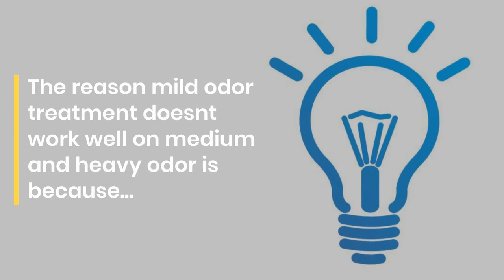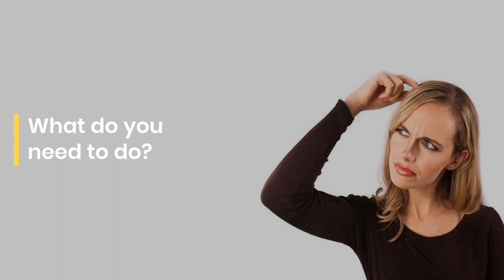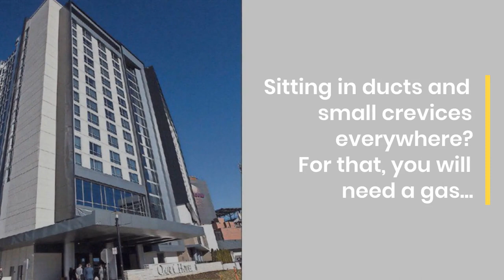How to Remove Pet Urine Odors Professionally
Effective Odor Removal
Removing odor, especially odor from pet urine can be demanding. But, if you are serious about removing the odor, you need to break down the odors into three different categories.
Pet Odor Removal Carpet, how to remove pet urine odor from carpet pad, Pet Odor Removal Carpet cleaning

Mild, Medium and Severe.
If you’ve had trouble effectively removing pet urine odor effectively in the past, chances are that you may be using methods and chemicals made for light odor on odor that needs medium or severe odor removal.

Mild odor treatment means odor that is likely on the surface of the carpet. Above the primary and secondary backing.

Enzyme (beneficial bacteria) treatments like Stinky Winky and other similar brands that use active bacteria to digest the odor work well. Say the urine was in a few spots created by a Chihuahua, you can apply the enzyme based treatment to the spots giving them a burst of enzymes that digests the odor-causing bacteria, thus removing the smell.

For this method to work well on medium to heavy odor jobs, you would have to keep the surface wet for days – usually more than three days. Thus making this method not feasible. Medium odor is a lot more difficult and plain enzymes that work under light restoration treatment don’t work well. The odor has permeated through the primary and secondary backing. A burst of bacteria is just not enough. The bacteria will work a little and then dry up. So, what you need to do is lift the carpet from the tack strip and inspect the cushion. If the urine is merely on the surface of the carpet backing, you can treat that like a medium odor problem. To treat this well, you need to replace the cushion and install new cushion. Clean both sides of the rug first, then soak it with OSR ( Odor and Stain Remover). Let it sit for about 25 minutes and then dry vacuum using a tool that concentrates your suction (like an upholstery tool). This will not only remove the odor, but also the stain. See Medium Odor Removal Video Below:

What makes OSR different is that not only does it contain bacteria, but it also contains oxygen. The oxygen helps the bacteria mass produce thus doing the work in a few minutes that would otherwise have taken several days.

Educating yourself about bacteria in your OSR is also important. If the directions say mix with hot water, then you know that the enzymes are synthetic. Synthetic enzymes don’t work as well as natural.

Severe odor removal is more of a restoration job than it is a cleaning job. We treat it like the medium odor, except as explained below.
After removing the padding we sand the sub floor. Apply a sealer like Odor Barrier to seal the odor. Clean the carpet if it has not de-laminated already. If it has de-laminated, or shows severe damage, then it should be replaced. Replace the tack-less strips and baseboards if they were effected as well. What about all the molecules of odor that have spread throughout the building. Sitting in ducts and small crevices everywhere.? Ozone machines add another molecule of oxygen that explodes the odor causing molecules to remove the smell.